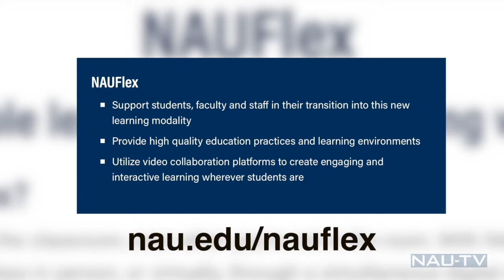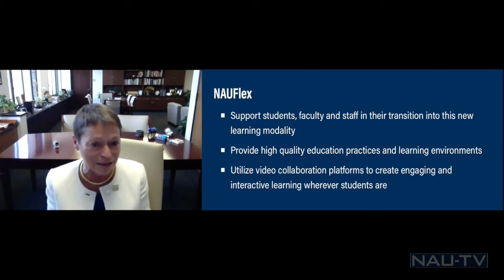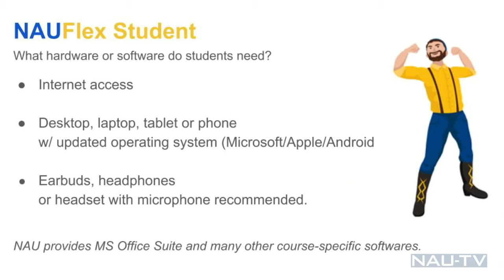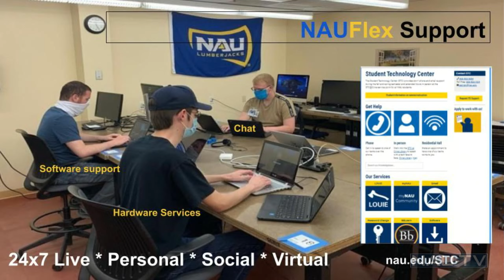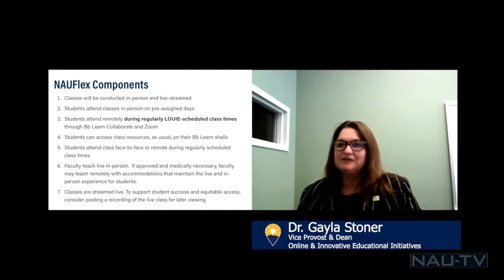Forecast from Flagstaff-- inside NAUFlex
Get your updates from campus and ask your questions too!